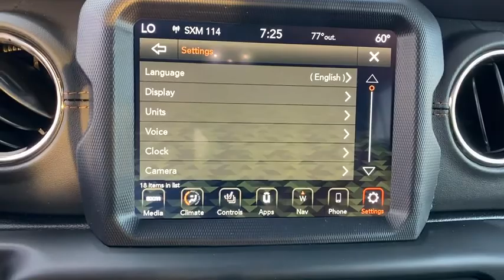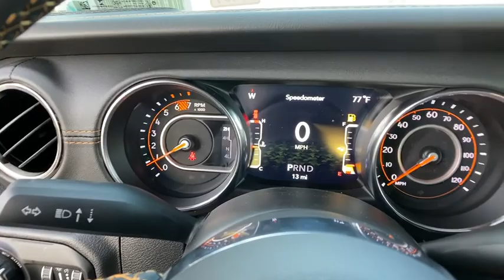2020 Jeep Wrangler Unlimited Orlando FL, Central Florida, Winter Park, Windermere, Clermont, FL L140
Ocean Blue Metallic Clearcoat New 2020 Jeep Wrangler Unlimited available in Orlando, Florida at Orlando Dodge. Servicing the Central Florida, Winter Park, Windermere, Clermont, FL area.
2020 Jeep Wrangler Unlimited Sahara High Altitude - Stock#: L1404 - VIN#: 1C4HJXEN9LW324692

Orlando Dodge
4101 W. Colonial Dr